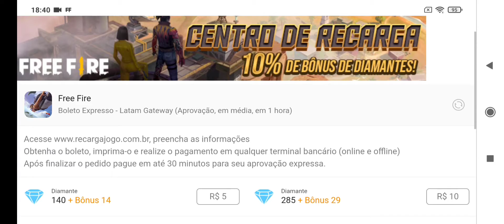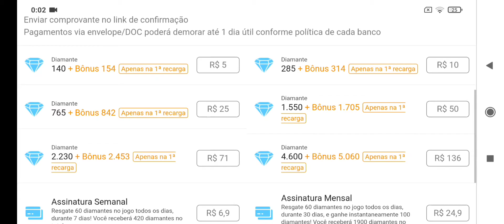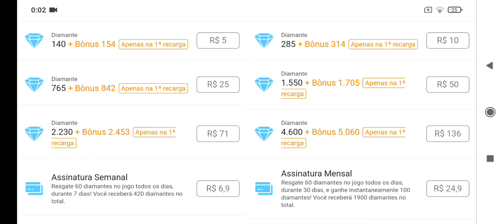😱 GEMANDO A CONTA COM POUCO DINHEIRO|Como pegar muitos DIAMANTES💎 com pouco dinheiro 💰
😱Como pegar muitos DIAMANTES💎 com pouco dinheiro 💰| Pacote de Diamante sai muito barato|

Nesse video, ensino como GEMAR a conta com pouco dinheiro. :)

Pessoal, quando o canal Bater 400 inscritos eu estarei enviando 420💎 (pacote semanal) para um dos inscritos numa forma de sorteio.
 Não é click bait, tropinha. É Totalmente grátis mesmo.
 Então, já se inscreve pra não perder essa chance . 💎😀

420💎 Rumo aos 400 inscritos!!!
SÍÍÍiiiiiiihhhhh!!! OLHA EU AQUI DE NOOOVOOOOO!!

Olááá!

NOVIDADES SOBRE FREE FIRE É AQUI NO  "MONKEY JOGOS FF".

FREE FIRE.
FREE FIRE MOBILE.
FREE FIRE BATTLE ROYALE.
FREE FIRE BATTLEGROUND.
MELHOR JOGO DE TODOS.
NOVIDADES DE FREE FIRE.